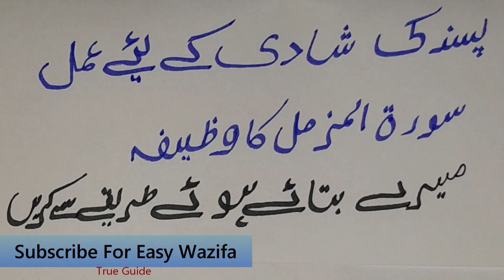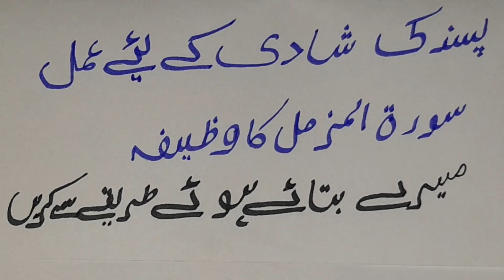Surah Muzammil Ka Wazifa For Love Marriage | Pasand Ki Shadi Ke Liye Amal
Aj hum surah Muzammil ka wazifa for love marriage par baat karen gen jis se ap pasand ki shadi ke liye amal ke tor par istemal kar sakty han. is wazifa ko easy quick or quran ki madad se kar sakty han jis se ap ke parents ko agree karne ke liye bhi parh sakty han. Lehaza is amal ko karny se yaqeeni ap ki jaldi pasand ki shadi ho jae gi. boht se log love marriage karna chahty han magar kuch majboorion ke tehat wo kar nai paty lehaza ye wazifa In sha Allah Un ki help kary ga. is qurani wazifa ki taqat ka andaza is amal ko karny ke bad hi ap laga saken gen.